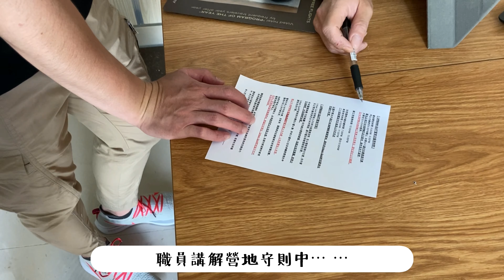Camping Vlog #2 | 元朗私人營地 Urban Quit ⛺️// 帶狗狗去露營🐶 // 適合新手及家庭露營 // 自製全日早餐 | 安妮日常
經過上次的復活節露營，體驗到露營的樂趣。馬上就和朋友們約了第二次露營，趁著六月份，還沒有正式進入夏天之前趕快再去一次！

這次我們選擇了剛開業不久，非常受歡迎的元朗錦田私人營地（Urban Quit）。這個營地可以自行開車前往，而且有基本設備（例如廁所、浴室、雪櫃、鋅盤等，亦有少量露營用品可以借用。我覺得非常適合有小朋友的家庭和新手露營者，可以享受一下城市中的輕。露營。雖然和元朗市中心相距不遠，不過環境寧靜，也可以看到附近的山景，晚上能看到少量星星。

只可惜我們露營當天剛巧遇上一號風球，所以有點狼狽，幸好第二天離開時已經停雨了。總體來說，這次的露營還是非常難忘的，因為是在風雨中哈哈。而且這次我們還帶著狗狗一起露營，感覺更加盡興。（幸好這個營地也是非常Pet-friendly，狗狗看到草地超級興奮的）

下一次的露營應該要等到年尾天氣轉涼才可以再去了，希望到時可以再和大家分享。